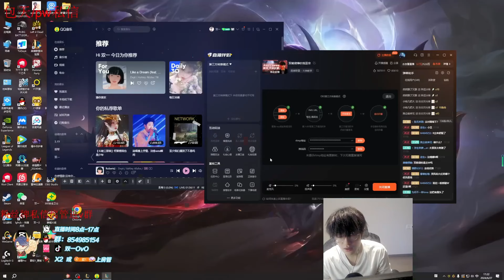Rank 1 Aphelios : DESTROYING Super Server Master ELo - Engsub